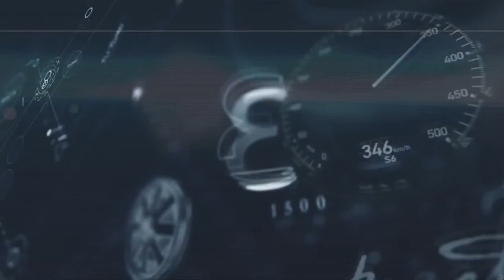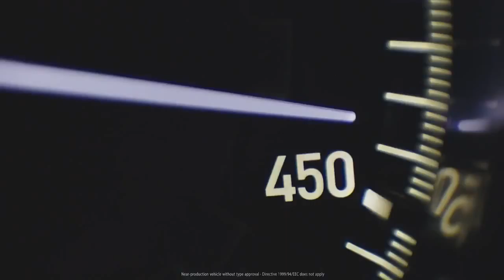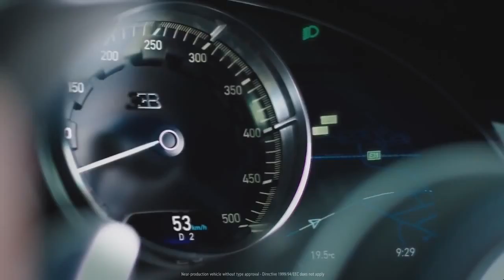Bugatti Chiron: World Premiere – Press Conference Geneva International Motor Show 2016